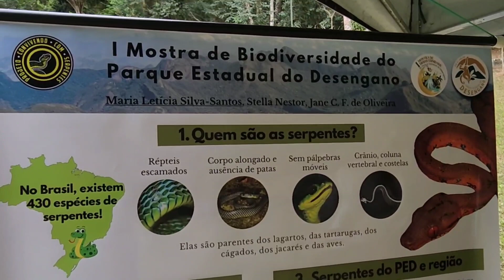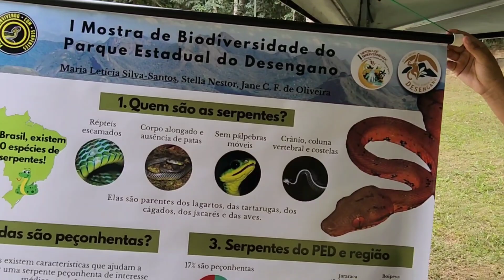1ª MOSTRA BIODIVERSIDADE DO PARQUE ESTADUAL DO DESENGANO. Santa Maria Madalena RJ. 22 de maio 2024.